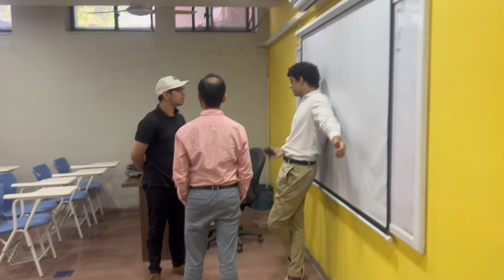2nd Vlog | Mission BDC Expose | Episode 2